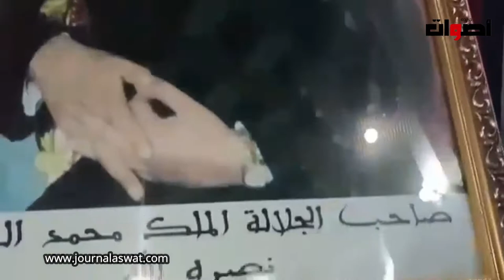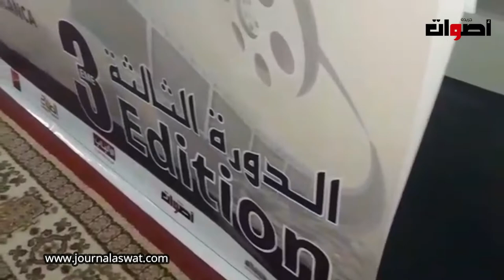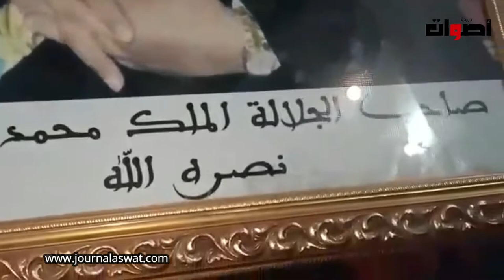وصية الراحل نادر مصطفى القنة مدير المهرجان أن يضل شعار هدا المهرجان القدس عاصمة فلسطين